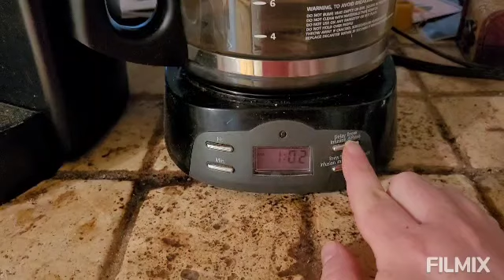Making it Through the Day! Update on Hubby's Surgery! Coffee Chit Chat!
Today was the day of the hubby's surgery. Come have a coffee chit chat with me. Plus an update. happy to get though the day!

Have a wonderful Thursday Friends!

~Stephanie ❤️

Stephanie Erenati

coffeewithstephanie20